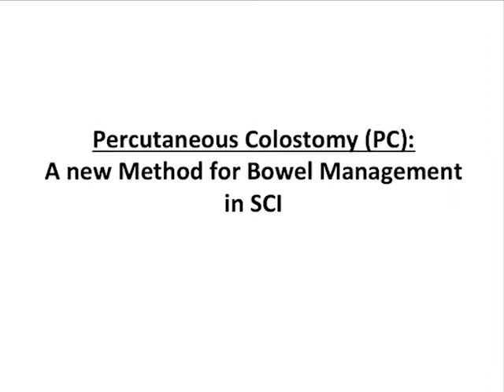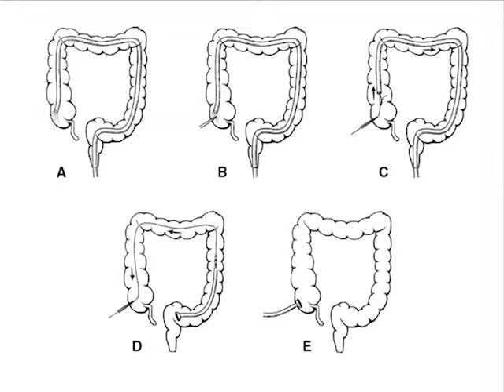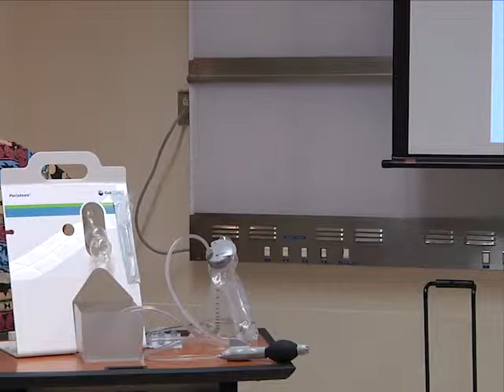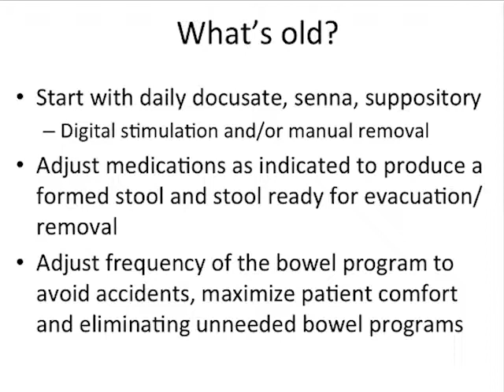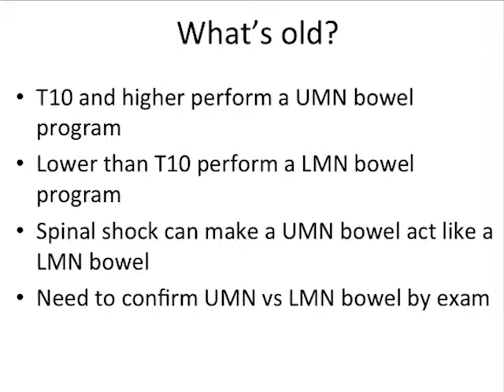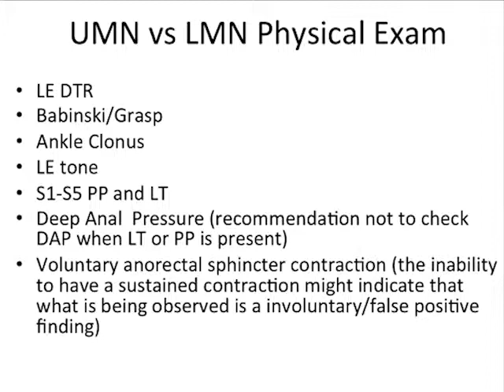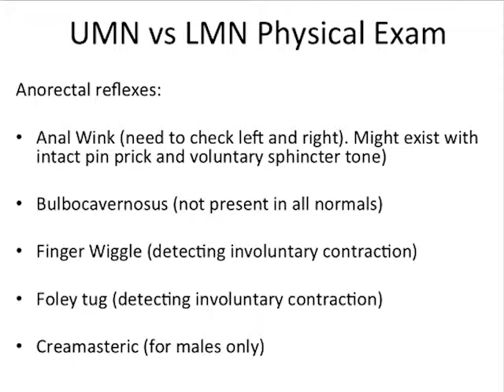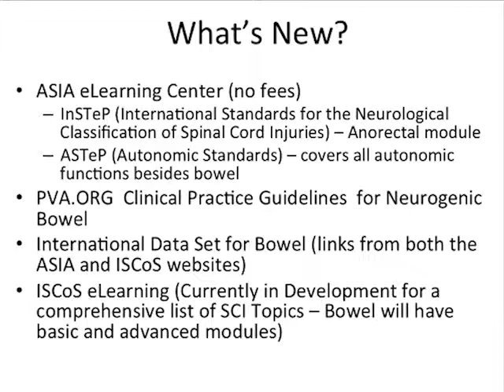The Inside Scoop on SCI Poop: An Expert Panel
Presented by the University of Michigan Hospital. Presenters: Bill Waring, Fred Maynard, Lance Goetz and Dr. Anthony Chiodo